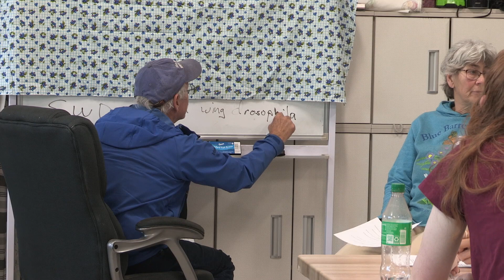Blueberry Farming Flextime